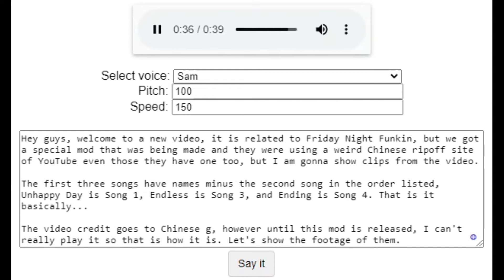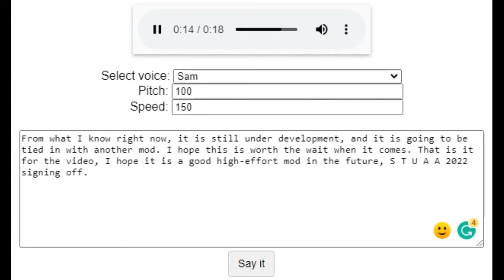NEW Mickey Mouse Mod Out Of Nowhere! Ending Pain V1.0 With Mickey Mouse FNF Mod! (Sneak Peeks!?)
Video made by Chinese g (SE_mouse [From a Chinese site]

Dev Team: @This is not a hot potato? OwO @HerOcomIcsMusic @Greay_funkinGame @vitamin C is not a vitamin
No download link because this mod is in development.